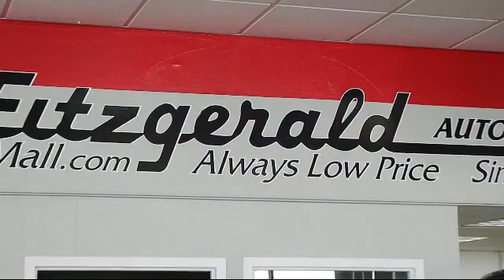2013 Toyota Camry 4 Door Sedan 4dr Sdn V6 Auto Se (natl) Gaithersburg Germantown Clarksburg Rockv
2013 Toyota Camry 4 Door Sedan 4dr Sdn V6 Auto Se (natl) Stock Number: 505304AA Vin:4T1BK1FK0DU529489.